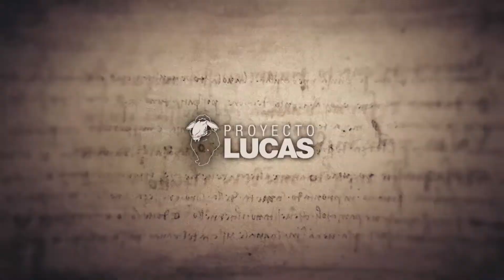25 años de "Lucas, Críticas y Cintas de Video"